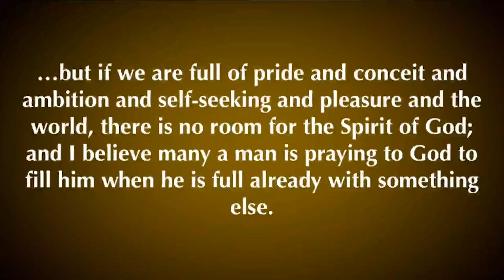John 7:37-39 | Living Water | 09.18.19